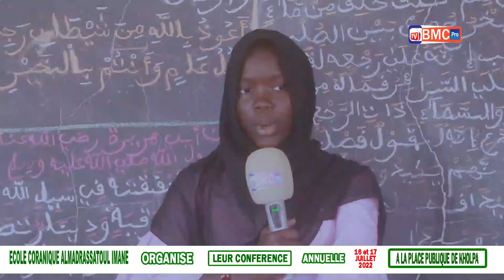CONFERENCE ANNUELLE DE L'ECOLE CORANIQUE